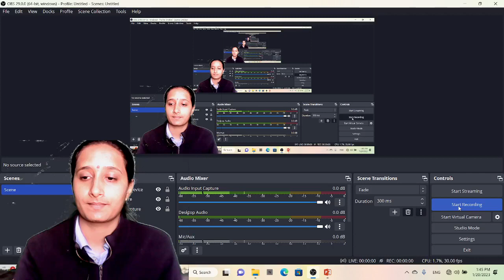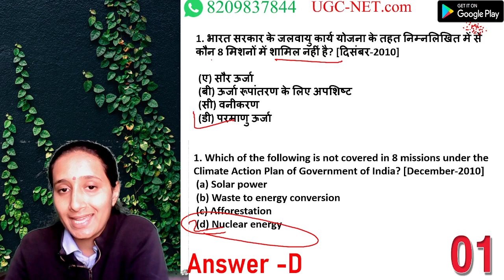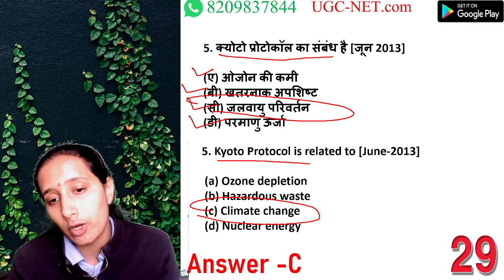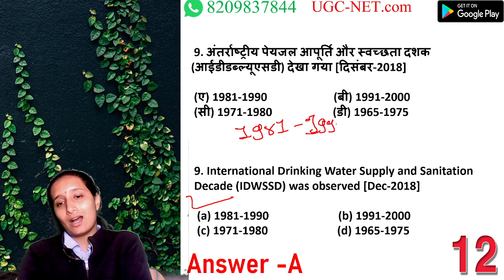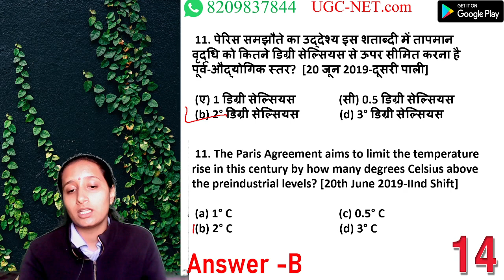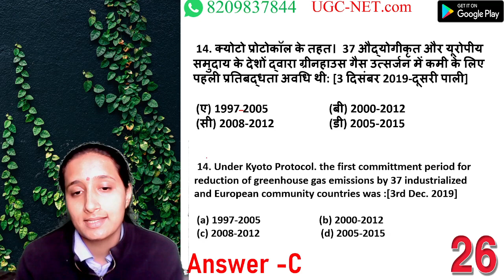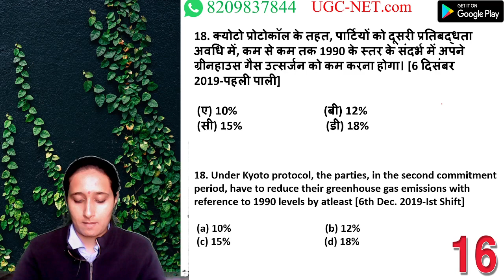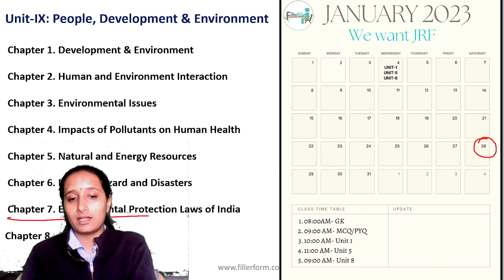#21 MCQ/PYQ ,79#mcqugcnet#ugc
jrf2022-23

ugc,
ugc net exam preparation paper 1 in hindi,
net 2022,

 ugc net,
 net jrf,
 net,
 nta net,
 net notice,
 ugc net exam,
 ugc,
 nta,
 ugc net notice,
 nta ugc,
 nta notice,
 nta new notice,
 nta notification,
 net notification,
 ugc notification,
 net update,
 jrf certificate,
 jrf

 ugc net,
 mathematical reasoning,
 teaching aptitude